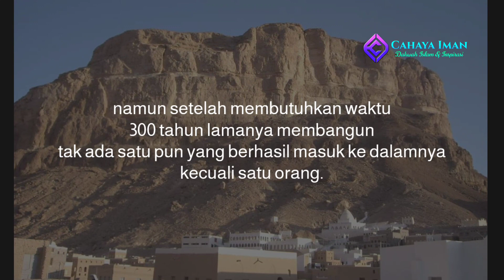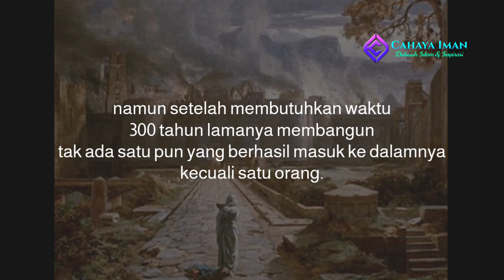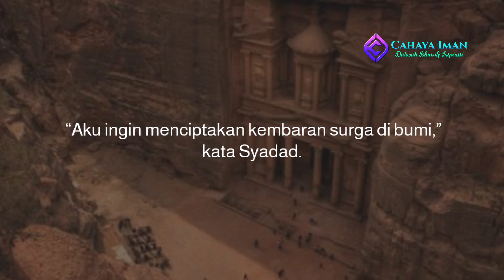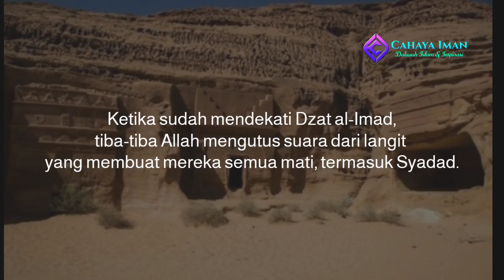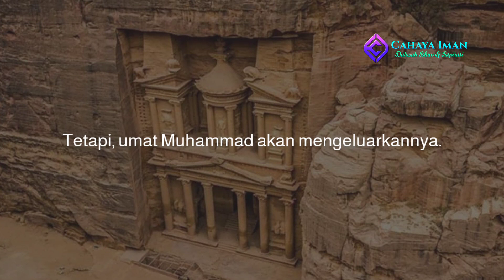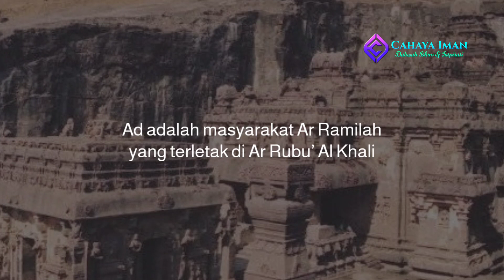Inilah Kota Replika Surga di Dunia yang Hilang.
Inilah kota Iram kaum Aad yang tersembunyi bahkan hilang karena murka Allah.
Memangnya apa yang mereka perbuat?
Simak isi video selengkapnya.

Semoga menambah ilmu dan wawasan.

Semoga bermanfaat untuk yg lain, dan menjadi pahala untuk yang membagikan.